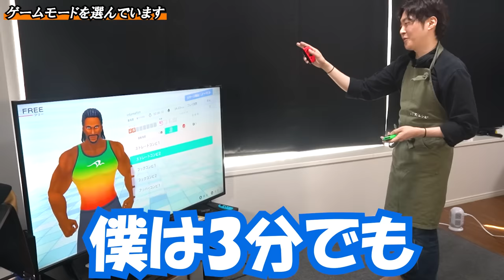マジでこれだけ食ってれば痩せる。ずっと冷蔵庫に常備したくなる絶品低糖質痩せ飯【超痩せ肉漬け】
【超瘦せ肉漬け】是非お試しください！

今回は「Fit Boxing 2」とのコラボでした！

★今回のレシピはこちら↓
【超瘦せ肉漬け】
鶏むね肉　　300g
お好きなキノコ　200g
（今回はエリンギと舞茸）
ニラ　　　　50g
ぽん酢　　　120cc
水　　　　　40cc
オイスターソース　大さじ1と小さじ1
ごま油　　　大さじ1と半分
砂糖　　　　小さじ1と半分
☆仕上げに一味唐辛子、いりごまを適量、お好みでラー油
★味変で柚子胡椒
（ゆでる際はお湯用意し塩分濃度が１％になるように塩を入れてから茹でる。
味見してスープとして飲めるくらいの塩分であればOKです。）

2021年7月21日発売の新刊！

フリーBGM
DOVA-SYNDROME